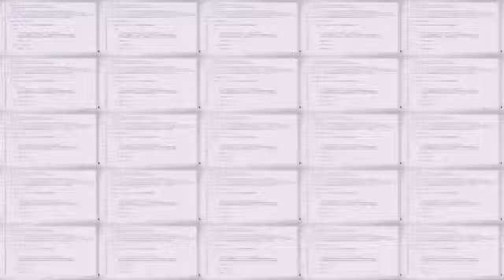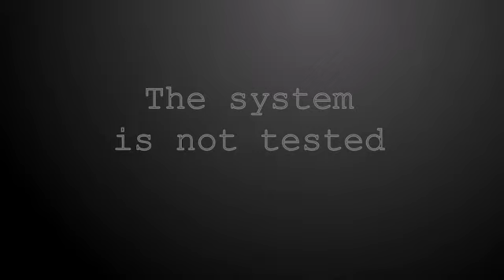Дебют-2012: ФИТ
Фестиваль творчества первокурсников «Дебют-2012» в Полоцком государственном университете. Выступление факультета информационных технологий.